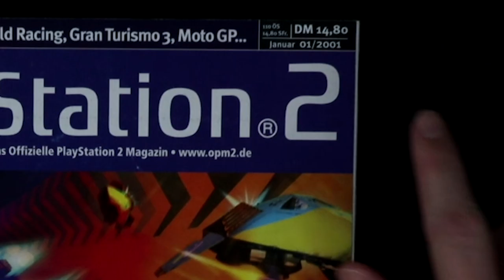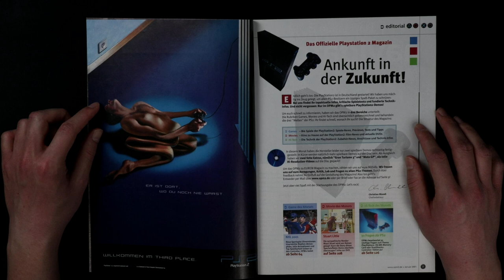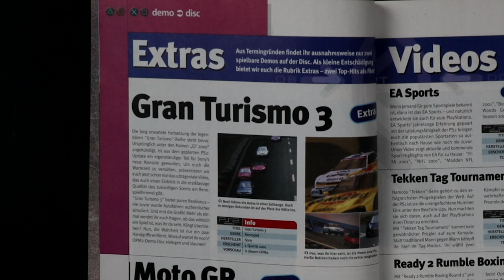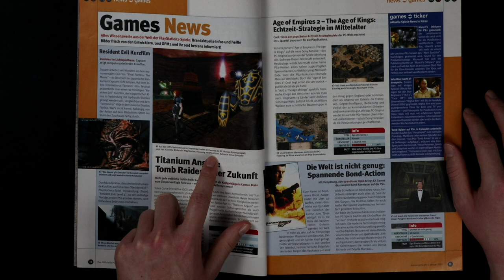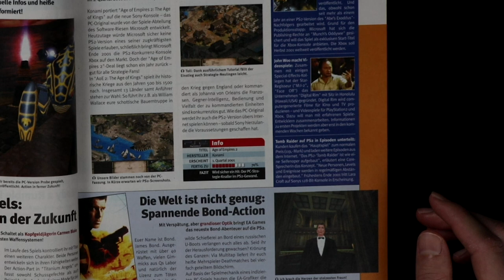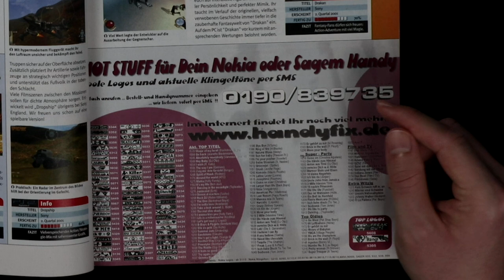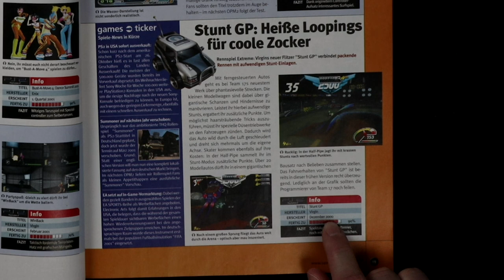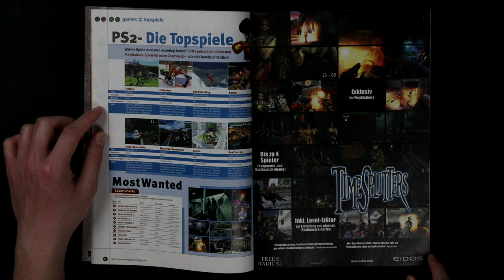Alte PS2 Spiele in REEDRO | OPM2 01/2001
Alte PS2 Spiele aus Das Offizielle PlayStation 2 Magazin 01/2001 | Episode 01
📖 Inhaltsverzeichnis und mehr in der Videobeschreibung!

■ Inhaltsverzeichnis:
├ 00:00 Intro
├ 00:52 Deckblatt
├ 05:44 OPM2 Demo-Disc
├ 09:20 Willkommen im Third Place
├ 10:09 Editorial
├ 13:00 Inhaltsverzeichnis
├ 13:41 OPM2 Demo-Disc Infos
├ 14:27 Demo: Wild Wild Racing
├ 15:13 Demo: ISS
├ 16:23 Extra: Gran Turismo 3
├ 18:48 Extra: Moto GP
├ 19:45 Videos
├ 23:17 News: Titanium Angels, Tomb Raider und mehr
├ 36:52 News: Sky Odyssey, Drakan, MDK2 und mehr
├ 43:11 News: Surfing H3O: Extrem!, Stunt GP und mehr
├ 53:53 OPM2 Online
├ 56:00 PS2-Spiele Releaseradar
├ 57:58 PS2-Topspiele
└ 01:00:32 Outro

└ EPIC Store Creator-Code: KenneDeinePixel

REEDRO hat die freundliche Genehmigung der Computec Media GmbH. Danke!